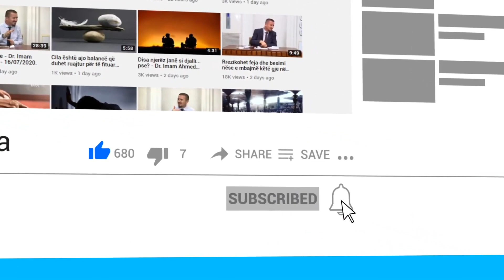Vesveset në gusul